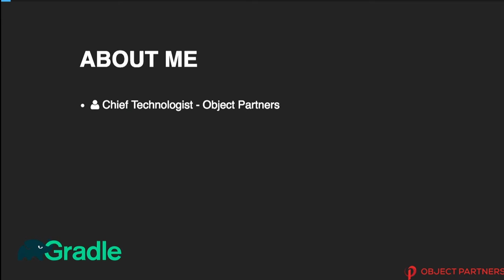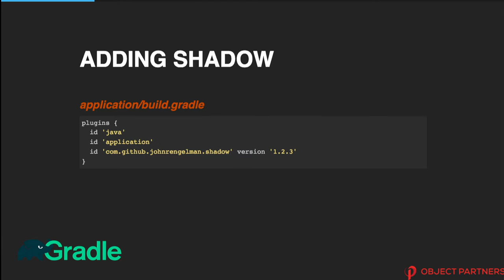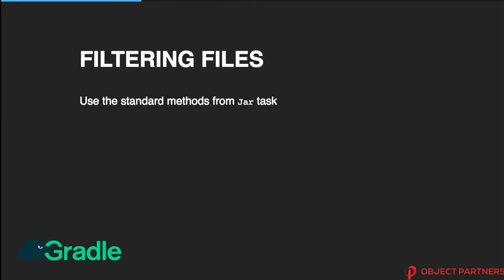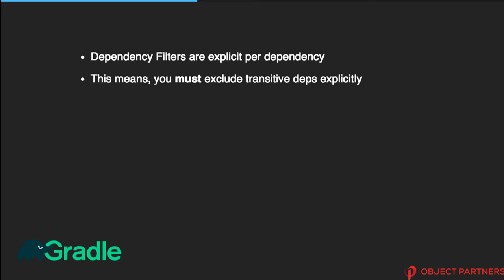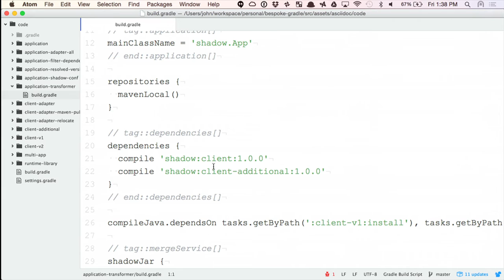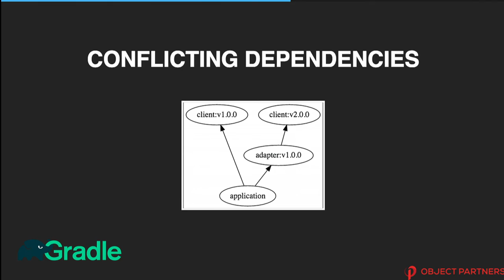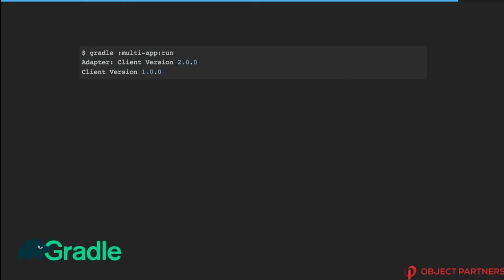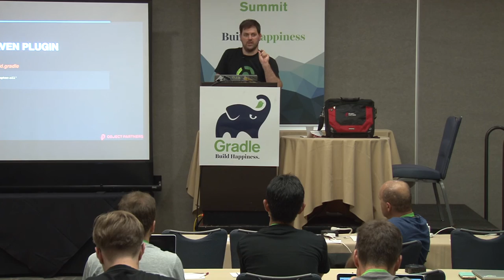Object Partners | Distribution Packaging with Shadow - John Engleman | 2016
"With over half a million downloads the Shadow plugin has become a standard utility for many Gradle builds. Whether you are an application developer or a library/framework author Shadow provides the necessary tools to prepare your code for public consumption.

In this talk we'll discuss and demonstrate how Shadow packages your code and its dependencies as a single consumable artifact. We'll cover advanced concepts such as dependency filtering file processing and class relocation as part of this talk.